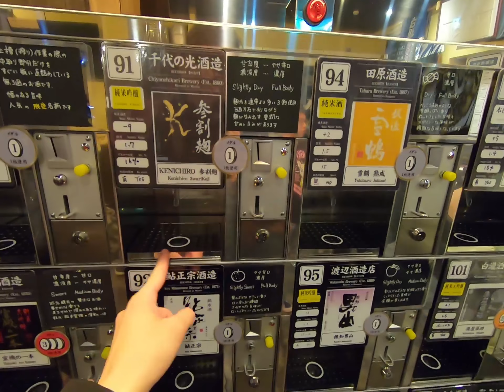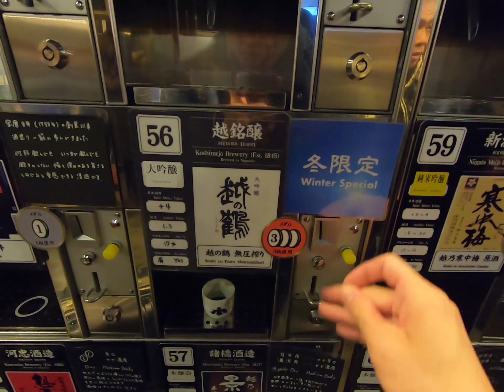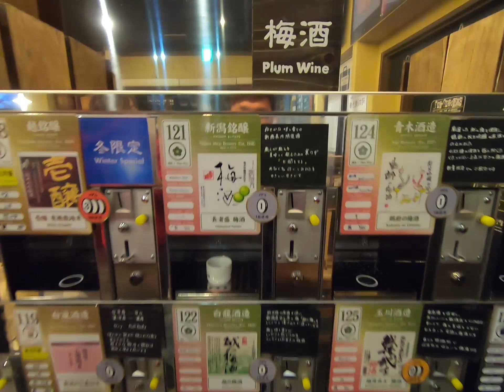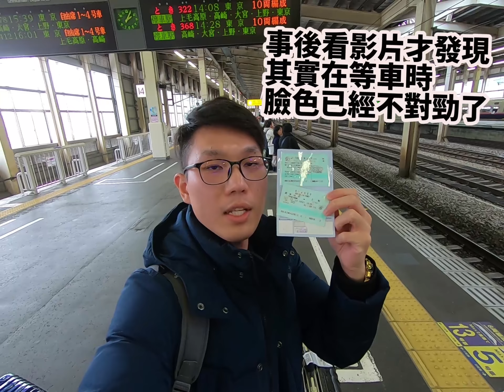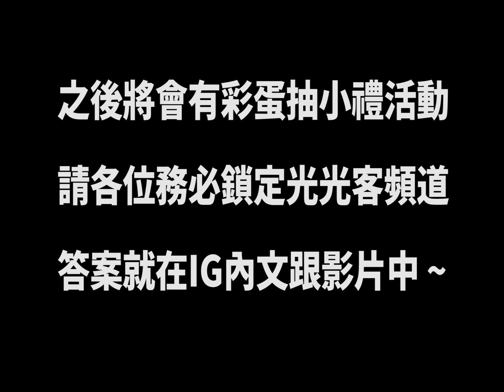2018年．日本行 Part 2．越後湯澤 - 湯澤高原．汐留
目前將不定期更新影片唷~

手機 - i phone 6S+
GOPrO Black 7 - 2K/60fps

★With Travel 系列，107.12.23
光光客出國去... Day 2
第一次的海外特輯獻給日本啦~
快來看光光客發生哪些有趣的事情吧。
之後會彩蛋抽小禮活動
要鎖定光光客頻道唷 :)
答案就在IG內文跟影片中~

★剪片技術尚待加強，請小力鞭打。